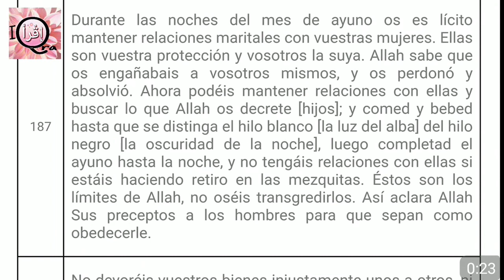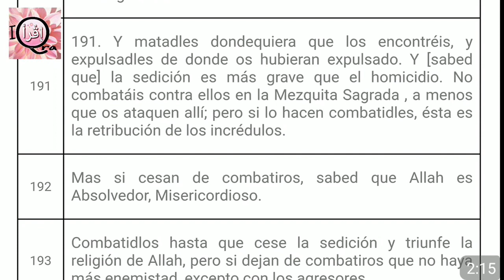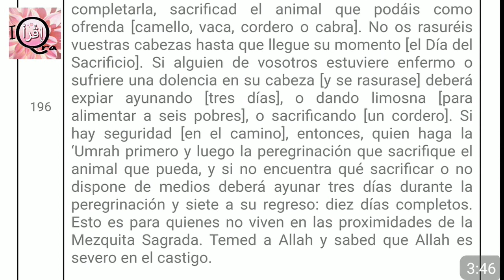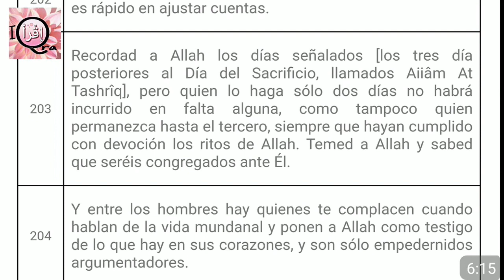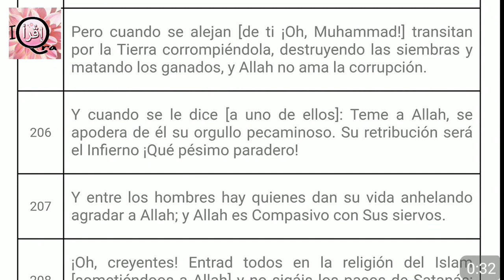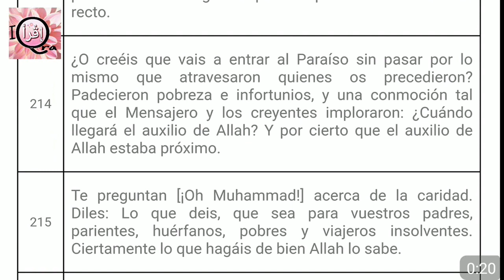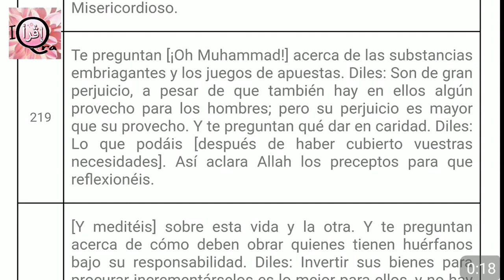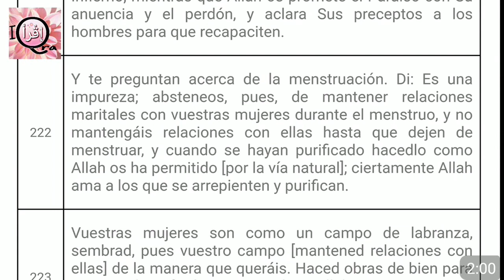Corán en español Surah 2 al baqarah - la vaca